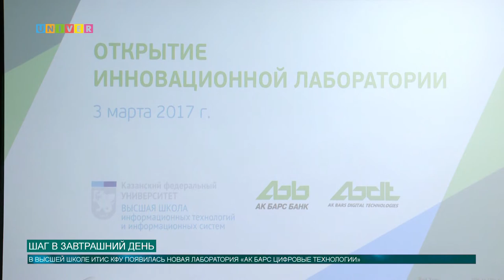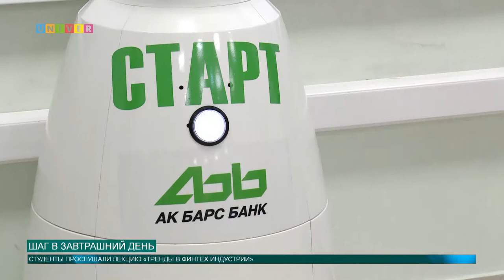Шаг в завтрашний день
В Высшей школе ИТИС КФУ появилась новая лаборатория «АК БАРС цифровые технологии»